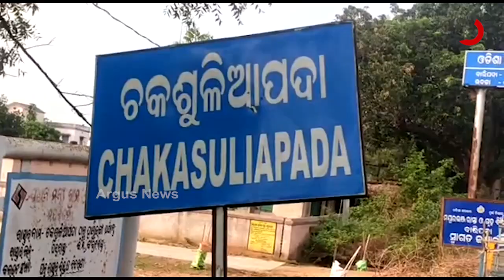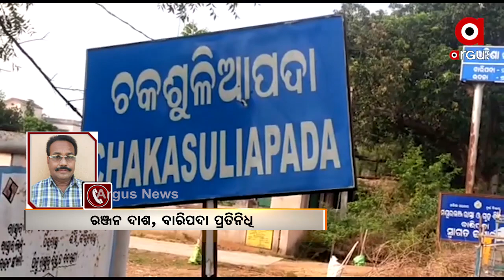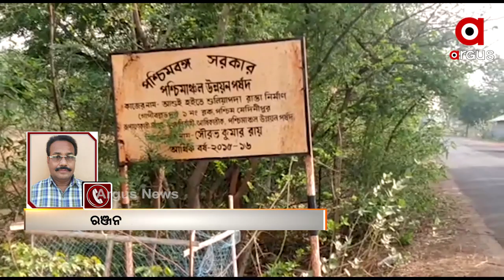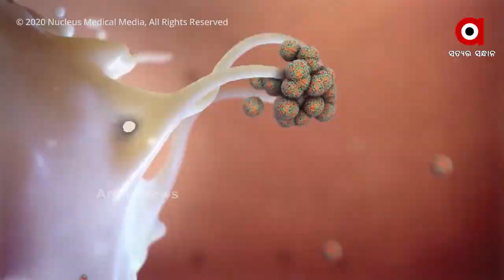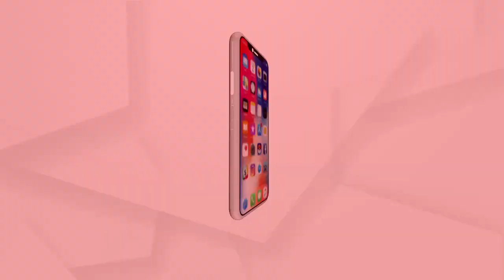Argus Update News 8am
--କୋଭିଡ଼ ହସ୍ପିଟାଲରେ ଅଗ୍ନିକାଣ୍ଡ: 13 ମୃତ
--କରୋନା ସ୍ଥିତି ଆଲୋଚନା
--ଫେରିଲା ବାଉଁଶ ବ୍ୟାରିକେଡ୍‌
--ନକଲି ଆଧାରକାର୍ଡ ପ୍ରସ୍ତୁତ